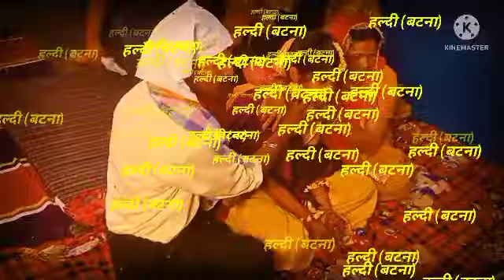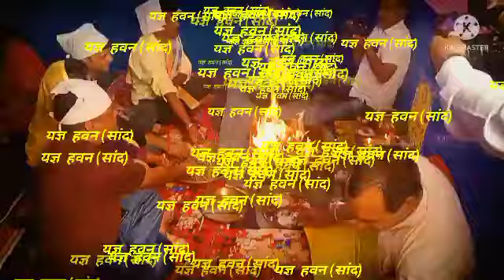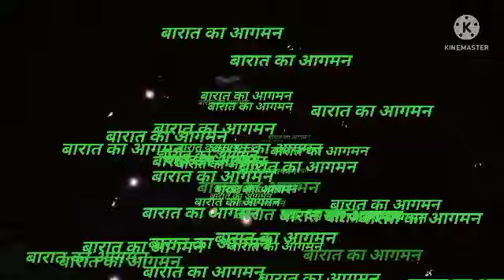Vlog-25 बटना तेल नथ चूड़ा सांद समूत धाम बारात मिलनी रिबन कटिंग ✂️✂️✂️ स्टेज लगन कन्यादान विदाई!!!